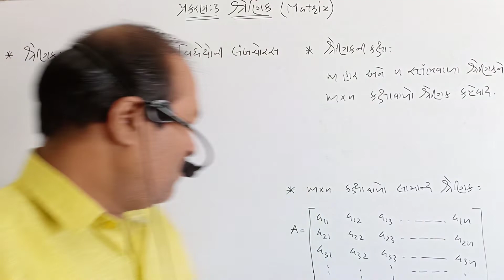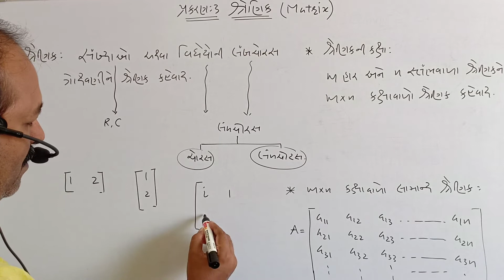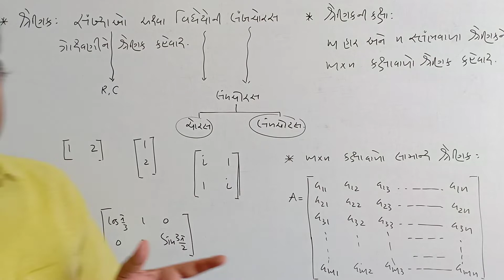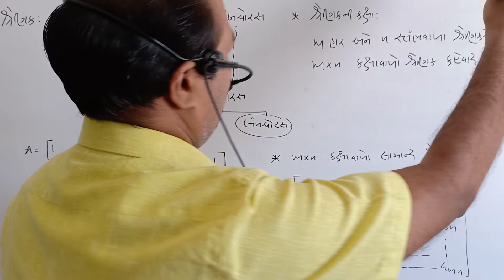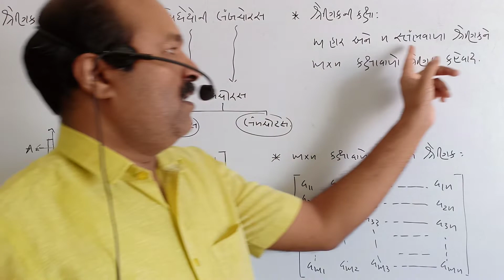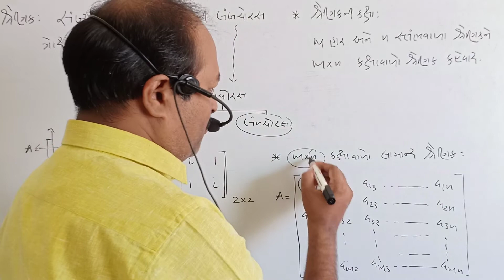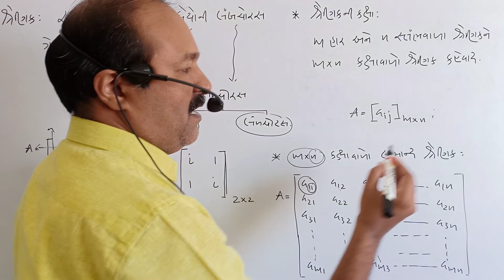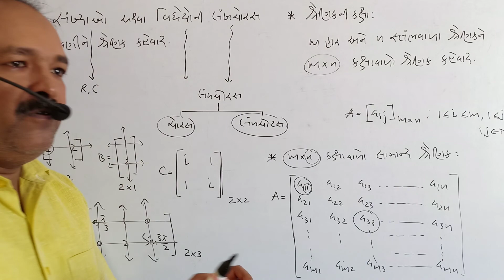ધોરણ 12 ગણિત NCERT પ્રકરણ 3 શ્રેણિક-1(વ્યાખ્યા અને સમજૂતી) Std 12 Maths Matrix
Ch.3 introduction